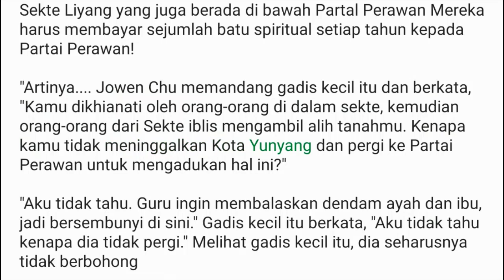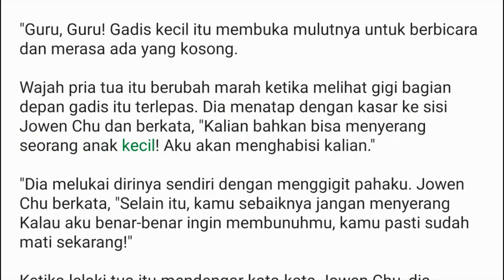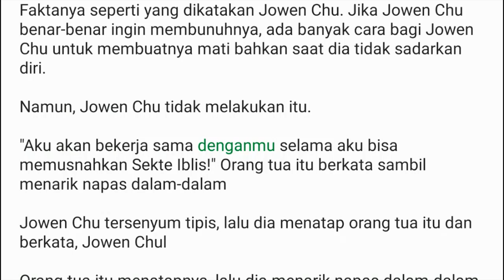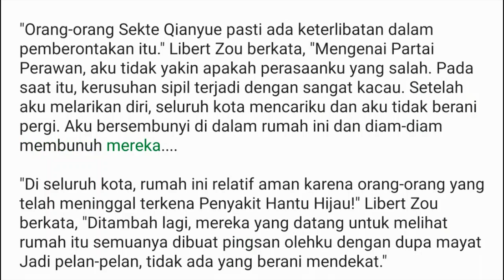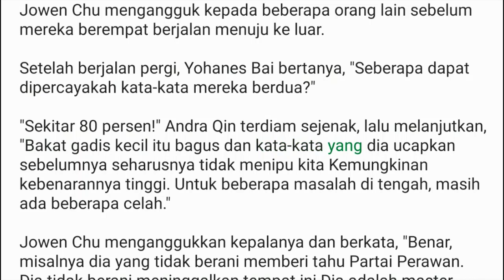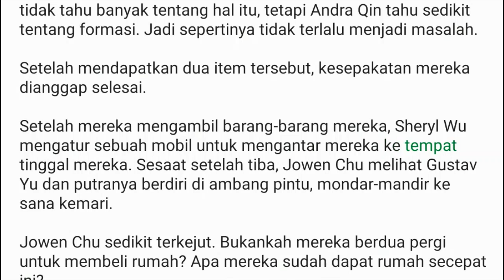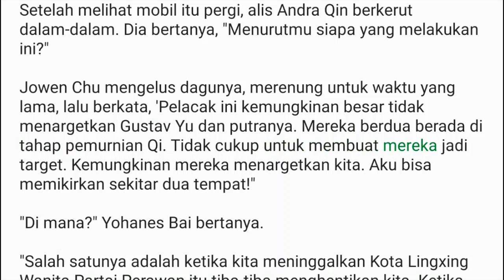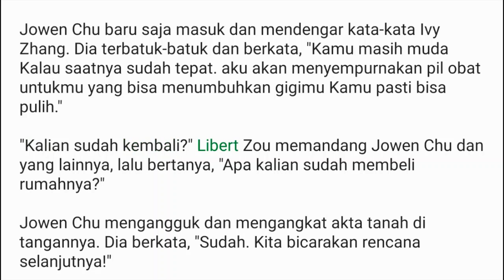Bab 876-877 Kesatria Tunggal Ilmu Kedokteran: Dokter Dewa Jowen Chu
Baca Novel Gratis Kesatria Tunggal Ilmu Kedokteran
Full Bab, Urutan Bab 1 Hingga Bab sekarang pada Playlist berikut: